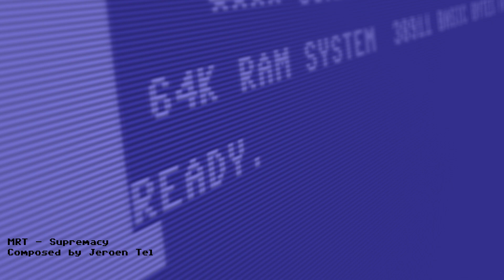MRT - Supremacy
Orginally composed by Jeroen Tel